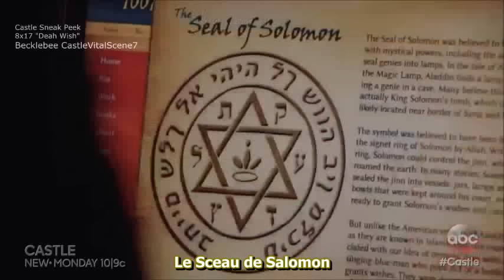Castle 8x17 "Death Wish" Sneak Peek #1 (VostFr)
Premier Sneak Peek de l'épisode 8x17 "Death Wish" diffusé ce lundi 11/04 sur ABC.

Tout droits réservés à Disney-ABC